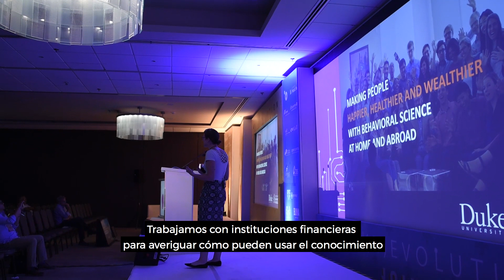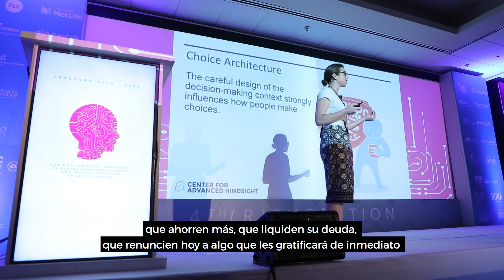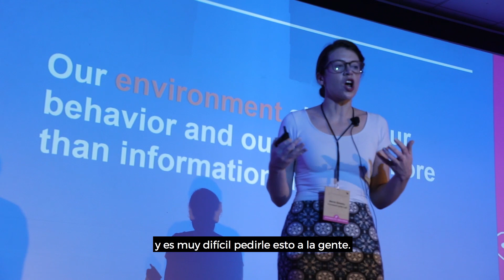Las ciencias del comportamiento - MetLife y CommonCents Lab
¿Sabes qué son las Ciencias del Comportamiento ‍♀‍♂? Common Cents Lab y MetLife Foundation te dan la respuesta en este vídeo que cambiará tu manera de ver el mundo.